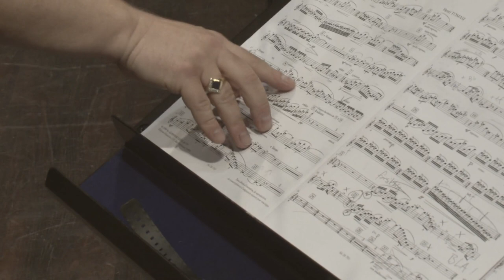Russell Gray Conductor HD